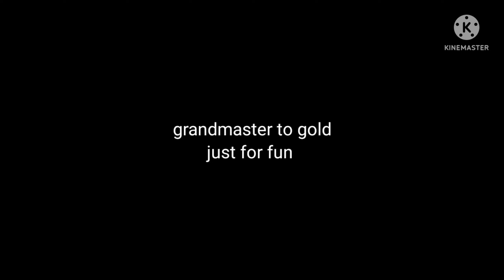grandmaster to gold😂